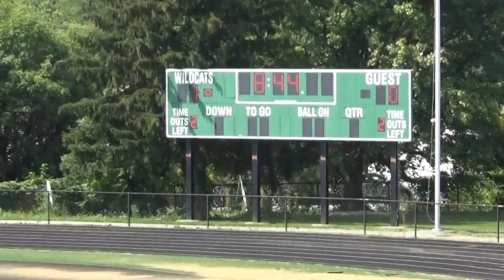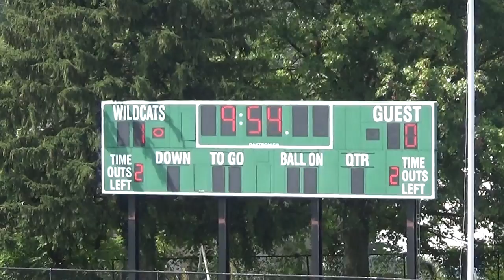Tourney Game 1 Blade at Walter Johnson 9-4-21 2 (1st half end)